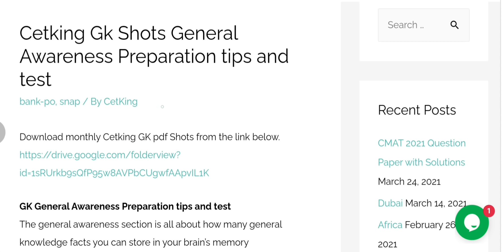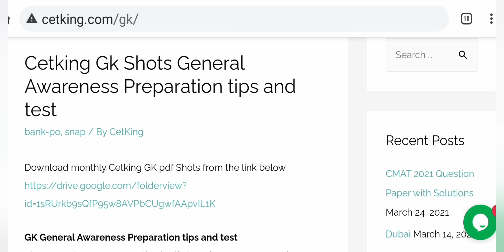CMAT GK GA | What to do in Gk in 1 week! General Awareness